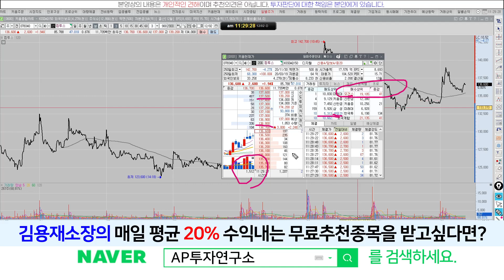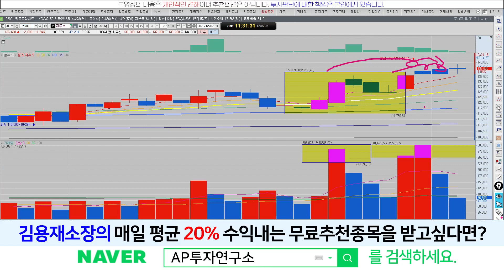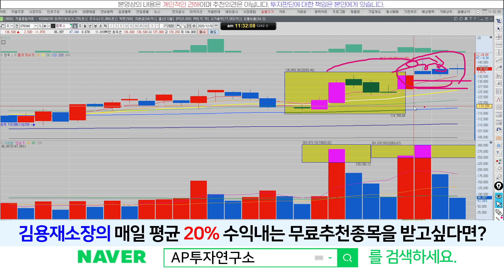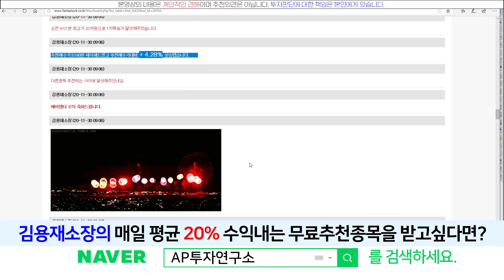컴투스(078340)- 전고전 지지하는 흐름? 내년2월 출시 서머너즈워; 백년전쟁으로 벨류에이션 업그레이드 될수있을까?